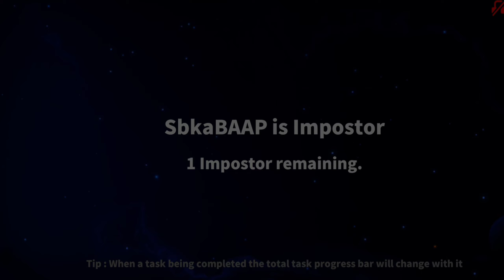BAITER ROLE TIPS & TRICKS SUPER SUS GAME IN HINDI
@vishal patel

👑 BGMI 👑
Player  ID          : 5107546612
In game Name :  Aqua水virus
My Device         : Redmi Note 8 Pro
Graphic             :  Smooth + Extreme
Clan / Team     : Aqua水
Clan Role          : Leader
In Game Role   : IGL + Assaulter + Driver + Comedy Commentry
Commentry      : Hindi / Gujarati / English